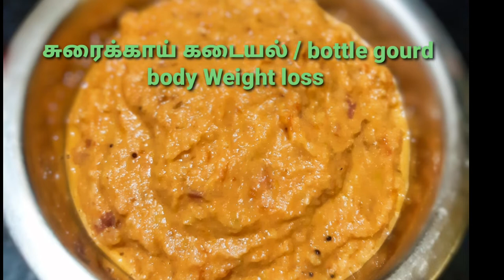Surakkai Kadayal in Tamil ||சுரைக்காய் கடையல் உடம்பு எடையை குறைக்க|Bottle gourd Recipe|Pravi Recipes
Surakkai Kadayal in Tamil ||சுரைக்காய் கடையல் உடம்பு எடையை குறைக்க|Bottle gourd Recipe| by Pravi Recipes

Hi friends today we going to see weight loss recipe for Bottle gourd Recipe Naturally one of the best way of weight loss gradually .. Atleast weekly twice having this bottle gourd recipe get wonderful result about body weight loss

சுரைக்காய் கடையல் உடம்பு எடையை குறைக்க உதவுகிறது . வாரத்தில் இரண்டு நாட்களாவது சாப்பிட்டு வர கட்டாயமாக எடை குறையும் ..

                            Pravi Recipes